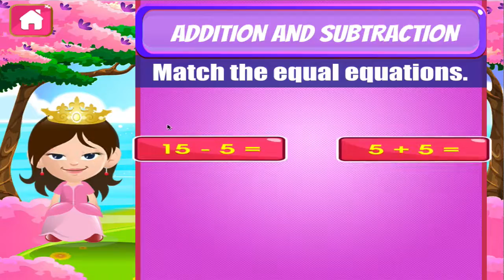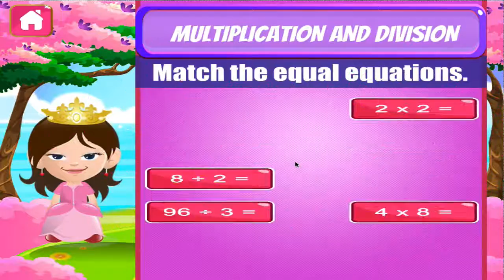Princess Fifth Grade Learning Games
Princess educational games are here. Are you ready for some fifth grade learning? Let's get started.

Fifth Grade Learning Games has 15-games, including English, Math and Science educational games.

It is perfect for all fifth graders to help them develop important skills to top their grade 5 class.

Learning the basics has never been made this fun and easy. With a variety of carefully designed activities to choose from, your kids will surely enjoy studying as much as playing. With the cute character, pretty princess, this learning tool teaches animal groups, food groups, periodic table, science dictionary, multiplication and division, and many more! Parents can participate by being involved in coaching and monitoring how well their kids are doing in each of the activity.

Be amazed at how easy this royal garden-themed game, of fifth grade learning will make.

Help your child become the top of their class by mastering all the activities in this app. What a fantastic time of learning! Let Her royal highness, the Princess, motivate your child with positive encouragement and playful music.

Activities include are:

1.     Animal Groups - Identify Mammals, Amphibians, Reptiles
2.     Food Groups - Identify if it belongs to Vegetable Group, Grains, Fruits
3.     Periodic Table
4.     Science Dictionary
5.     Context Clues
6.     Dictionary
7.     Parts of Speech
8.     Tenses
9.     Vocabulary
10.   Addition and Subtraction
11.   Numbers
12.   Factors
13.   Multiplication
14.   Multiplication and Division
15.   Percentage

This app contains all-new educational mini-games for 5th graders. Perfect for kids and students who need a fun, entertaining and educational game to play.

and get the latest updates, contests and some freebies.

No Sound?
If the sound is not working, make sure the mute is turned off, then turn up the volume and the sound will work.

If you do like our app, please take a minute to rate and write a great review.